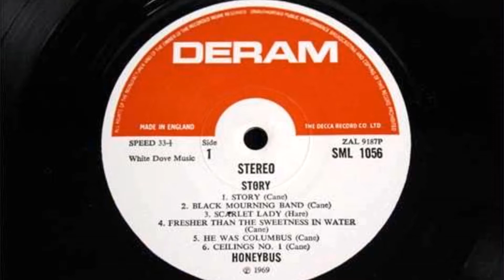The Honeybus - Chi eri tu? (Ceilings No.2)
Gli Honeybus erano un valido gruppo inglese conosciuto in in Italia indirettamente grazie al grande successo della versione italiana del loro principale successo in UK ""I Can't Let Maggie Go", diventata "Un angelo blu" della Equipe 84. Hanno registrato quindi due loro canzoni su singolo per l'allora ricco mercato italiano, nella nostra lingua, ben eseguite. Sul lato A la cover di "She Sold Blackpool Rock" (La cicogna) e sul lato B un loro gradevole brano che chiudeva l'album del 1969 "Story", titolo "Ceilings No.2". In Italia il titolo è variabile perché sulla copertina si legge "Chi sei tu", mentre sull'etichetta del 45 giri è invece "Chi eri tu?. Tutte le informazioni sulle cover si possono consultare su Musica & Memoria (non serve il link basta scrivere così e Google sa dov'è). Buon ascolto.